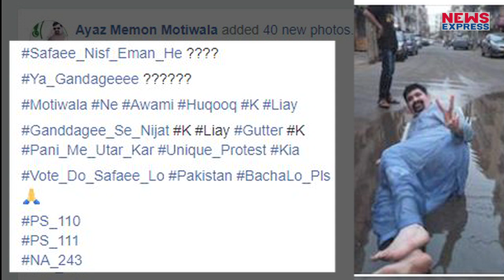Vote पाने के लिए Pakistan का यह नेता देता कूड़े के ढेर पर बैठकर भाषण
वोट पाने के अब तक न जाने नेताओं ने क्या-क्या किया होगा। लेकिन कोई भी इस नेता की तरह नाली के पानी में नहीं लेटा होगा और न ही किसी ने कूड़े के ढेर पर बैठकर भाषण दिया होगा। देखें वीडियो.

PRODUCER = AVKESH
EDITOR = VINEET